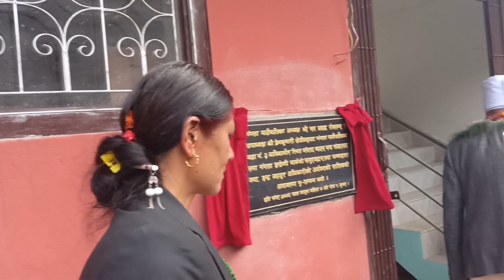Mangala indreni park |Babiachour I बाबियाचौरमा ‘मंगला इन्द्रेणी पार्क’ उद्‌घाटन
म्याग्दीको मंगला गाउँपालिकाको केन्द्र बाबियाचौरमा निर्माण भएको ‘मंगला इन्द्रेणी पार्क’ उद्घाटन गरिएको छ । मंगला गाउँपालिका–२ बाबियाचौर निवासी समाजसेवी इन्द्रबहादुर अधिकारीको परिवारले निःशुल्क उपलब्ध गराउनुभएको जग्गामा गाउँपालिका, गण्डकी प्रदेश सरकार र डिभिजन वन कार्यालय समेतको रु १ करोड लागतमा बहुउदेश्यीय पार्क निर्माण गरिएको हो ।